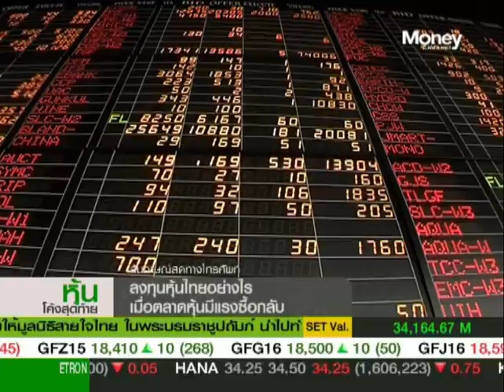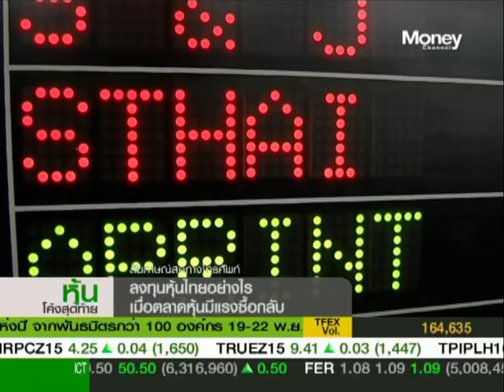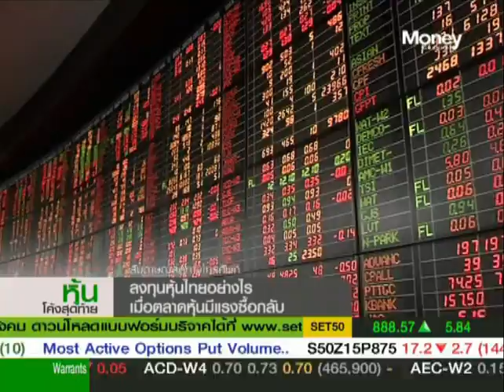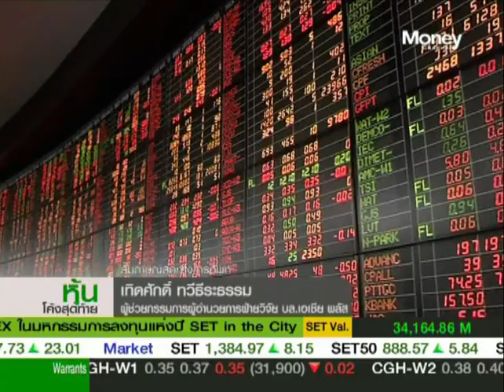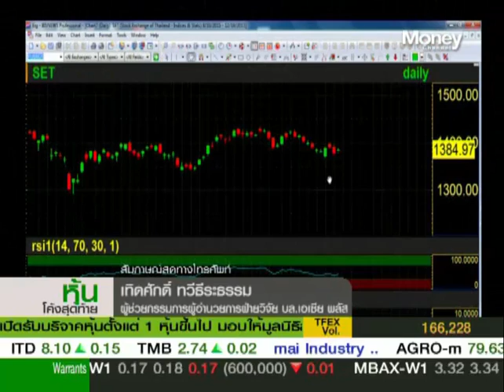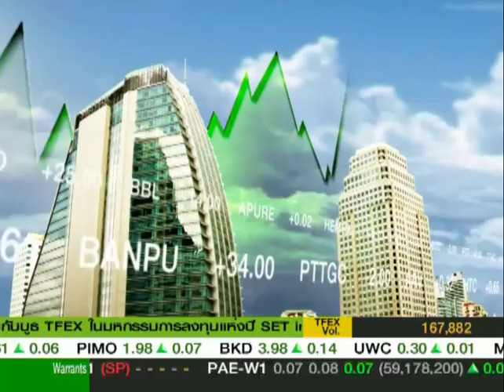หุ้นโค้งสุดท้าย : SET รีบาวด์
ตลาดหุ้นไทยวันนี้ปรับตัวบวกได้ในทิศทางเดียวกับตลาดหุ้นต่างประเทศหลังเฟดส่งสัญญานขึ้นดอกเบี้ย  แล้วจะลงทุนหุ้นไทยอย่างไร เมื่อตลาดหุ้นมีแรงซื้อกลับ จัดกลยุทธ์รับมือกับ "เทิดศักดิ์ ทวีธีระธรรม" จากบล.เอเซีย พลัส ในหุ้นโค้งสุดท้าย